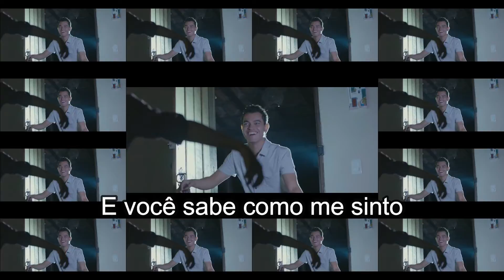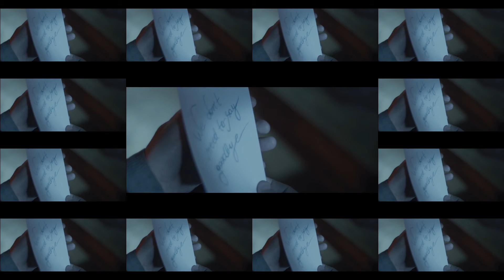EME, Zeeba - Say Goodbye (Tradução)